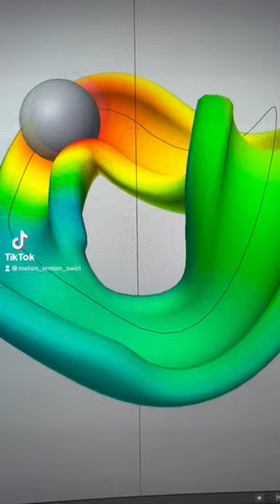Dynamic paint in Blender